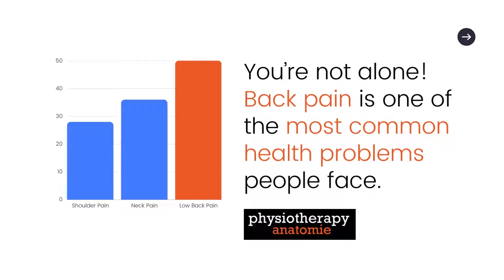Stop Struggling with Back Pain!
If you suffer with Back Pain and need relief, you need to watch this video.

Do you have adult, steady ache in your lower back?  Or did you suddenly feel a sharp pain shoot through your back?

You're not alone! Back Pain is one of the most common health problems people face.  But finally we have some good news for you!

You don't need to suffer in pain!  We can help you today.